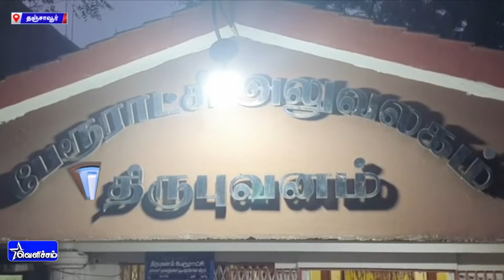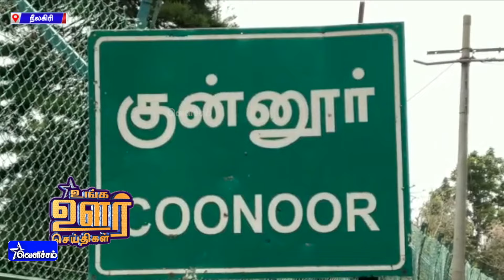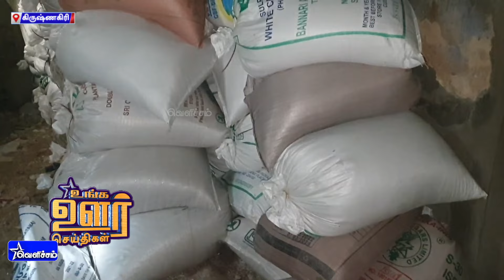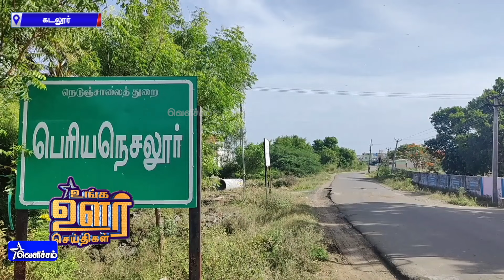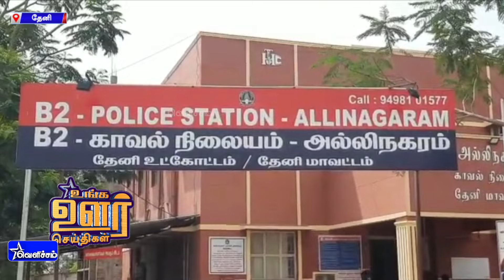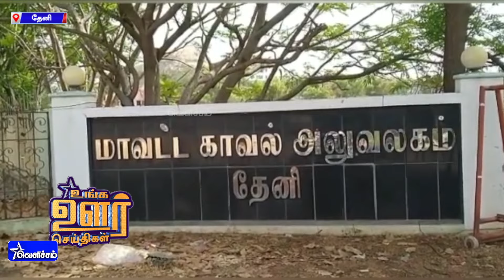உங்க ஊர் செய்திகள்| Unga Oor Seithigal | 08-12-2022 | 7.30 PM | VelichamTV